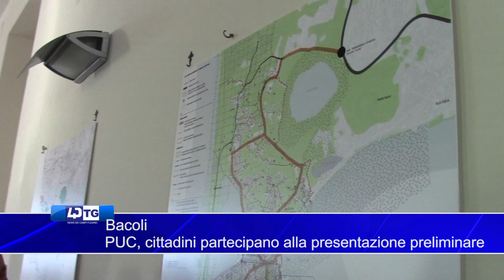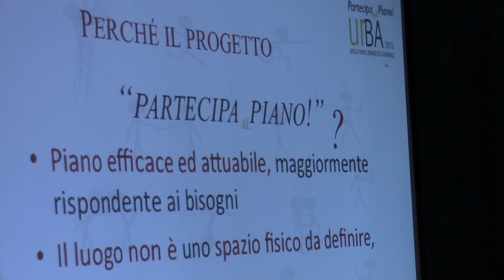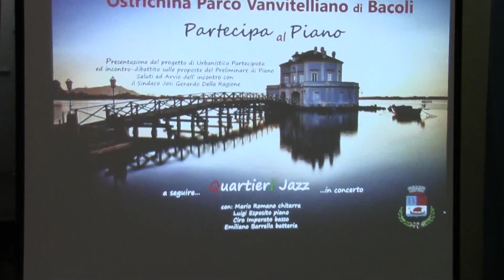BACOLI - PUC. CITTADINI PARTECIPANO ALLA PRESENTAZIONE PRELIMINARE